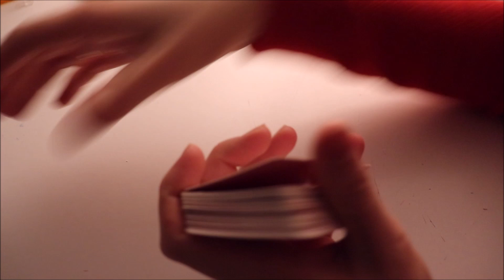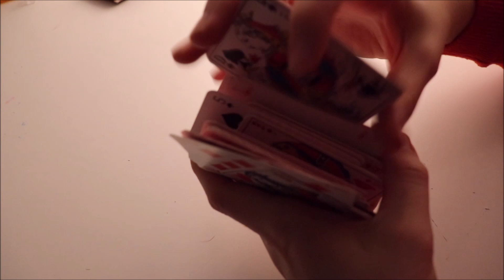ASMR français - Jeu de solitaire.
Bonjour/Hello,
Dans cette vidéo, je fais une partie de solitaire. J’espère que ça vous plaira. Merci d’avoir regardé ma vidéo.

→ Je porte / I am wearing :
- Un pull /a sweater : Primark